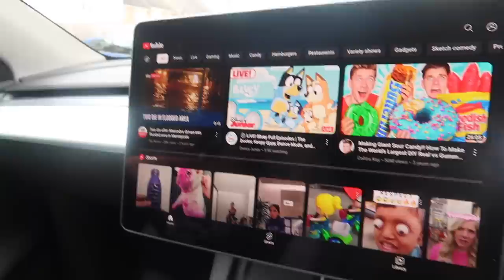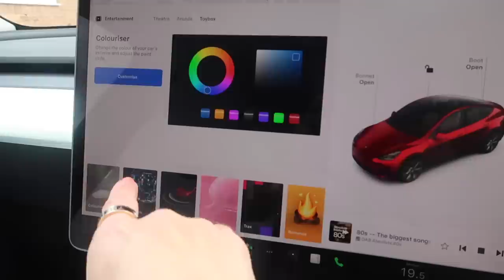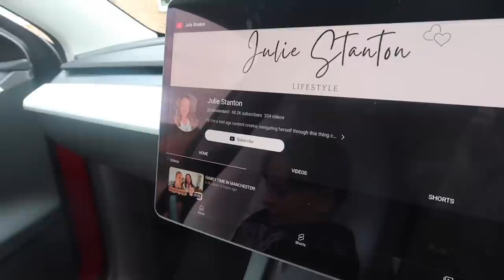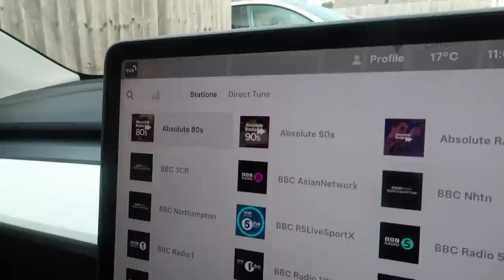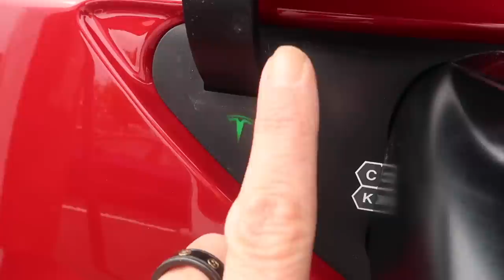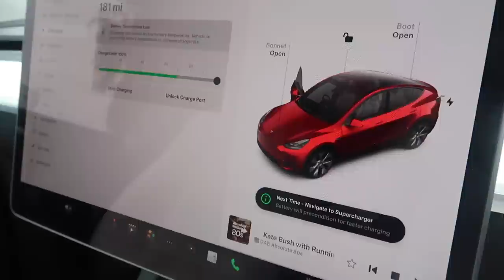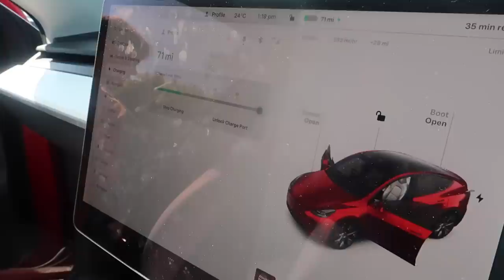LIVING WITH A TESLA FOR A WEEK!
Tesla very kindly loaned me the Model Y for a week. Here's my wonderful experience. Hope you enjoy!

THIS WAS A PRESS LOAN, WITH NO OBLIGATION TO POST.